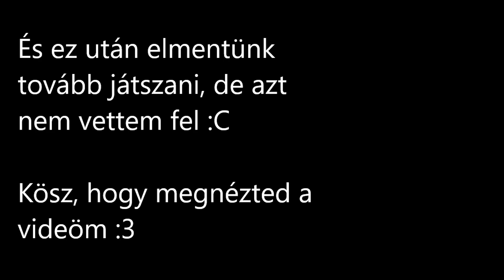Albert és a Battlefild V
Rávettem Albi haverom, hogy vegye meg a Battlefild V részét, és fel vettem azt a jelenetet amikor teljesen beleéltük magunkat a játékba